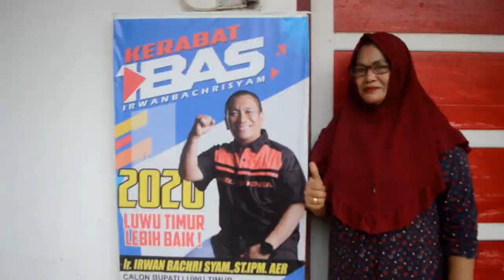Danau Matano Terdalam ke 3 di Asia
Tim Liputan Makassar : Amir Hamzah/Safri/ feri/ ahmad/ usman/ kadir/Salim/Aswar
Biro Jakarta: Bung Maftuh
Biro Luwu Timur:  H.Fatmawaty
Biro Sidrap: Yudistira
Biro Sumatra Utara : Adi Saputra
Biro Sulaesi Tenggara: Drs.Jamil Handaling
Biro Maluku: Tommy Maurest
Biro Gorontalo: Ratna
Biro Nunukan: Undu
Biro Papua : Yasser Zaac